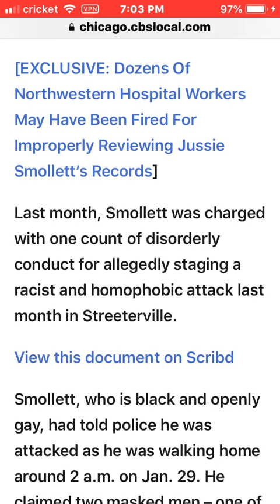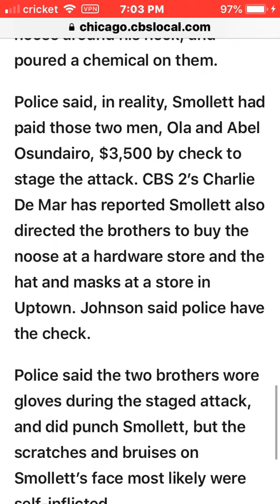Jussie Smollett indicted on 16 felony charges. will be arraigned March 14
Poet Writer Content Creator